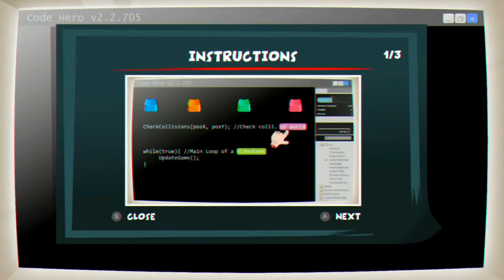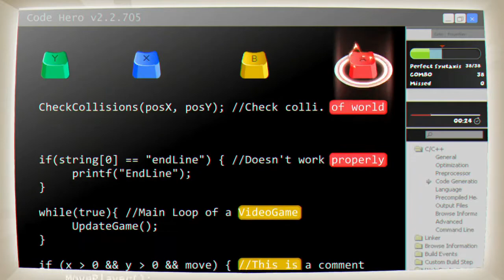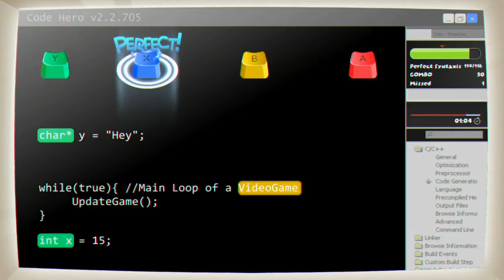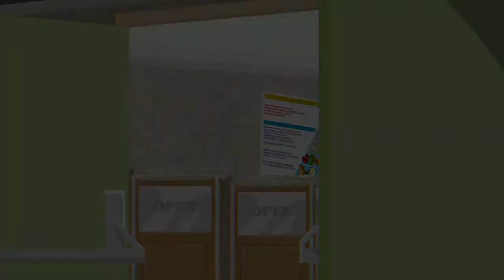Indiecalypse - Gameplay Trailer - Nintendo Switch | ASLB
■ Support Us!